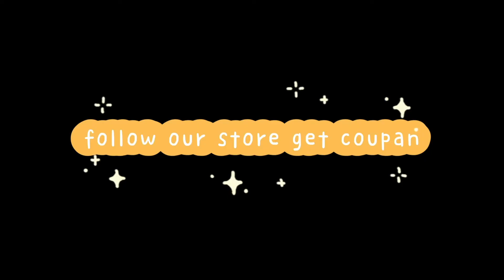rubber cycling shoes